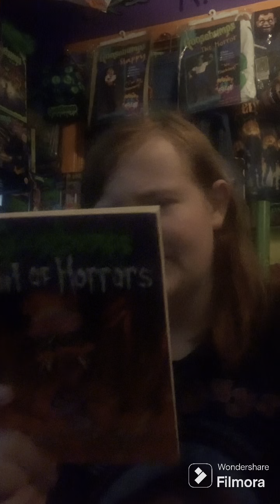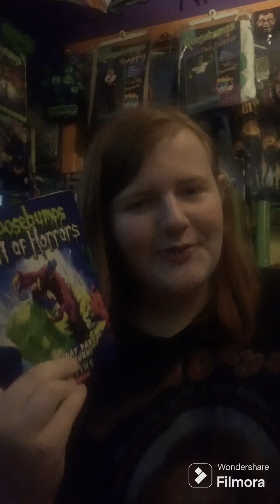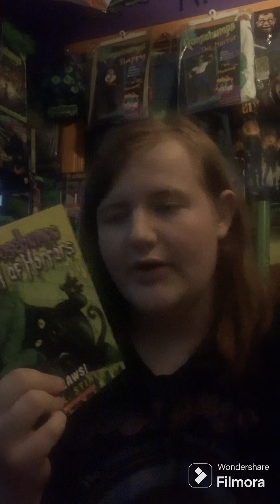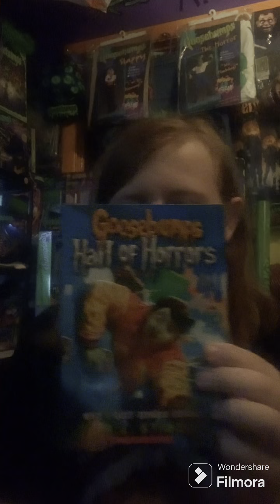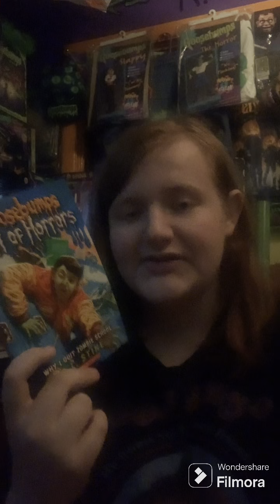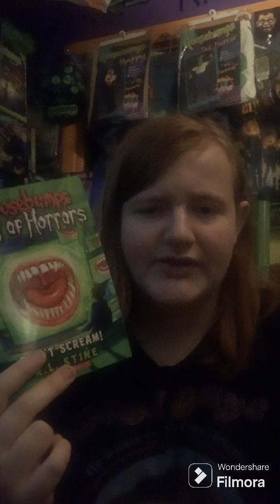Goosebumps Hall of Horrors Ranked!